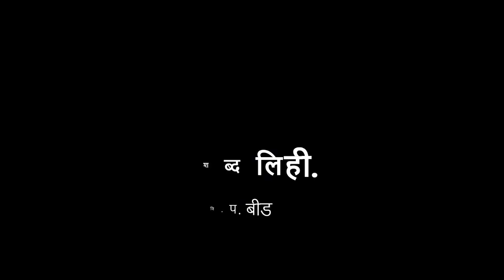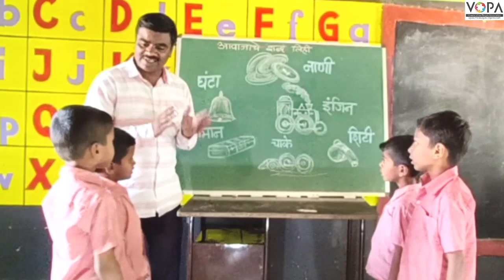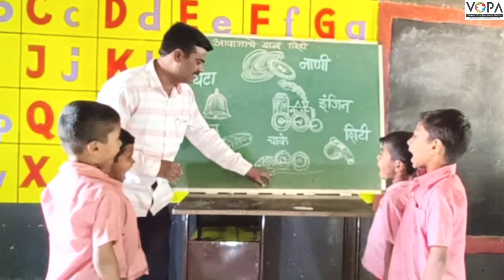१ ली | भाग ३ | पान क्र. ३ | आवाजाचे शब्द लिही | V2 | VSchool